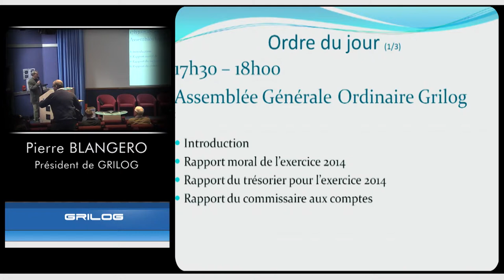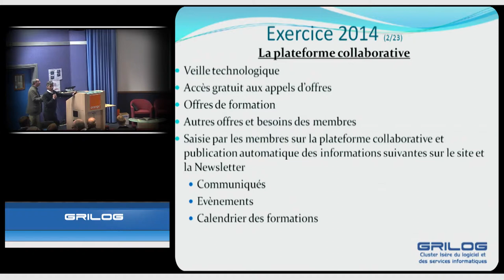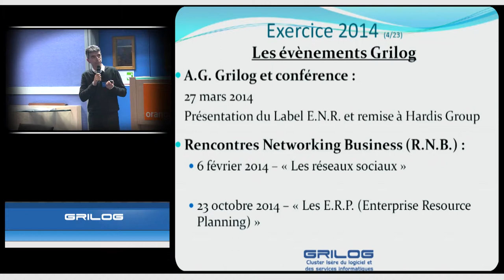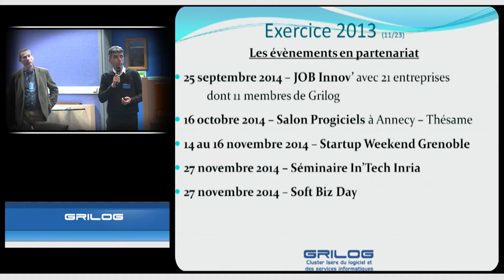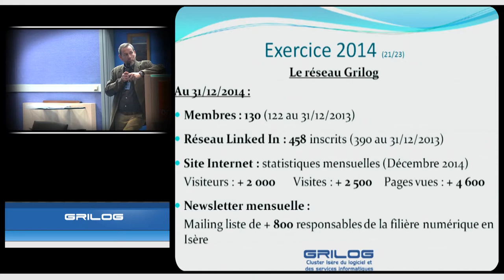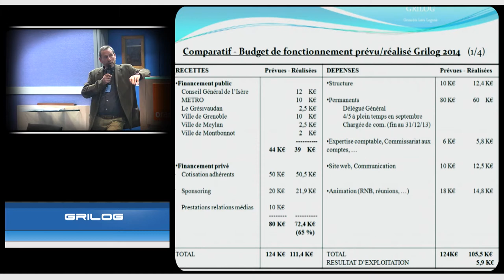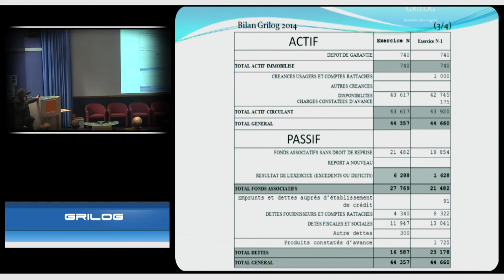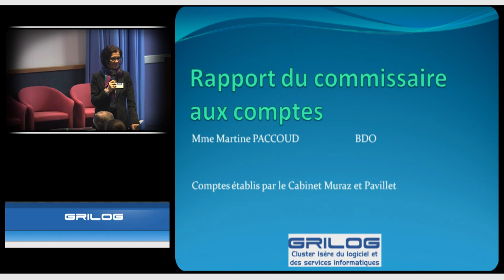Assemblée Générale Ordinaire Grilog